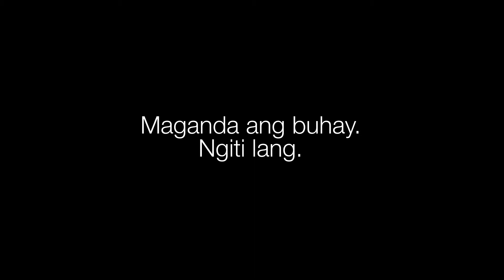Shake Up Gensan ( LGU Gensan Christmas ID 2015 )